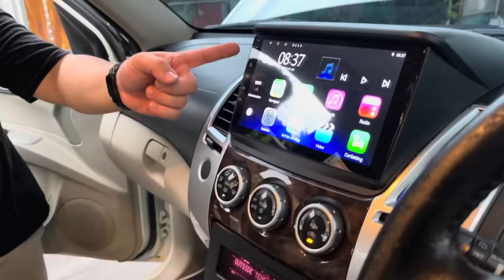FOR SALE !!! PAJERO SPORT EXCEED 2012 DIESEL AT Km110rb Kelengkapan FULL SET bahan Cumi cumi darat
FOR SALE !!! Pajero Exceed AT 2012
Plat B Pribadi Tg1 dari baru
Pajak panjang 07.2024
Kilometer 110 rb an record Asli
Cat body putih mutiara mulus kaleng orisinil
Mesin kering full standart no ngobos
Automatic triptonic responsif
Headunit Upgrade Android
Sudah ada tambahan Turbo timer,extra fan radiator
4bj ban kondisi 90% (2021)
Kelengkapan full set Kunci 2bj,buku,faktur
Garansi bebas tabrak/banjir
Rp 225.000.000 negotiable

🔴GARASI MOBIL SEMARANG🔴
Spesialis
⚫️JASA PENCARIAN MOBIL 2nd
⚫️UPGRADE MOBIL
⚫️CAT OVEN
⚫️CUSTOM HEADLAMP
⚫️CUSTOM SPION
⚫️REPAINT VELG

🔴CARI MOBIL BEKAS
Cuss whatsapp